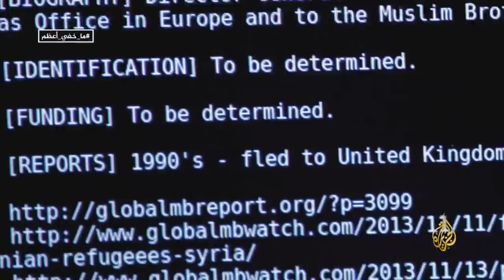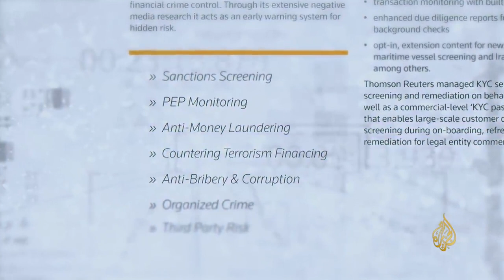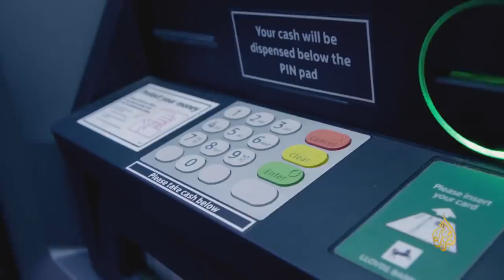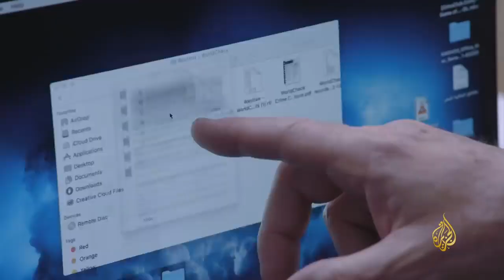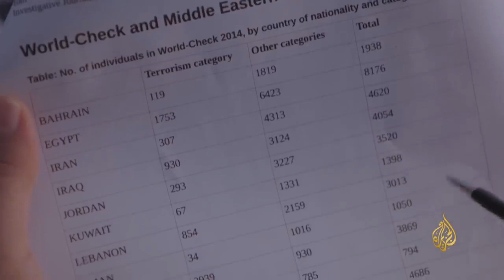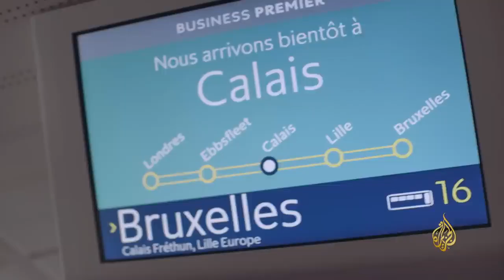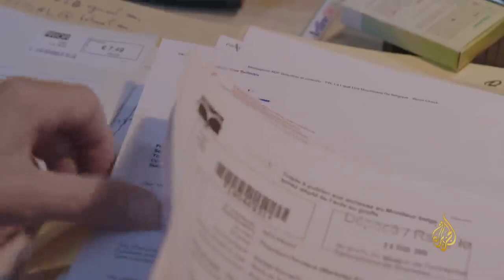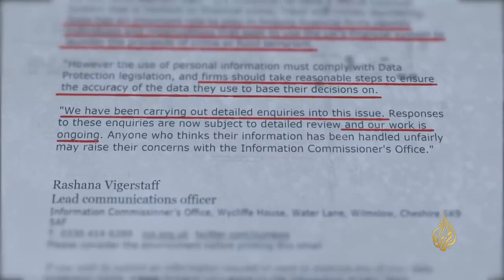بحث سعيد السالمي: ما خفي أعظم.. كيف تتجسس الابناك؟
تحقيق تلفزيوني  للجزيرة الاخبارية حول القوائم السوداء للابناك. كيف تصنف الناس ضمنها؟ ما هي معاييرها؟